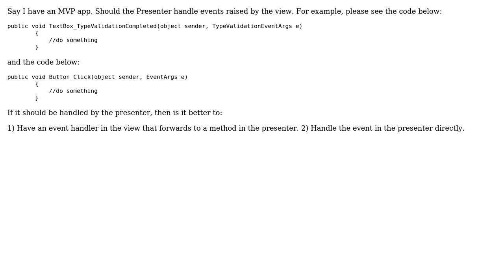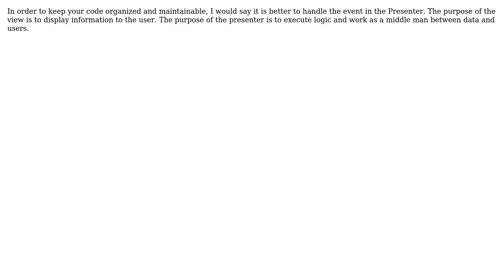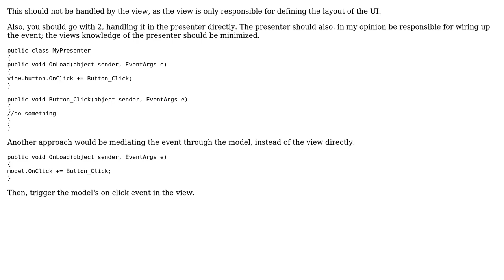Software Engineering: Should events be handled in the Presenter/Controller? (2 Solutions!!)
Software Engineering: Should events be handled in the Presenter/Controller?

With thanks & praise to God, and with thanks to the many people who have made this project possible! | Content (except music & images) licensed under CC BY-SA | Music | Images & others | With thanks to user w0051977 user TheCatWhisperer user A Polisskaya and the Stack Exchange Network Trademarks are property of their respective owners. You are responsible for your own actions.